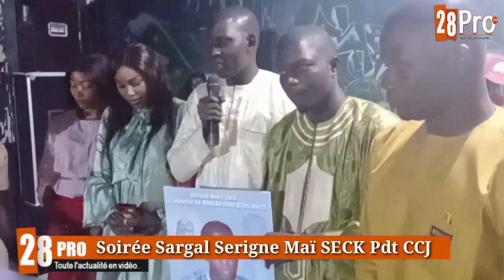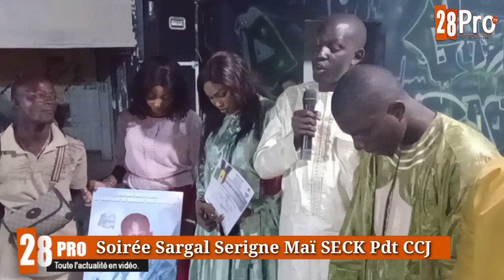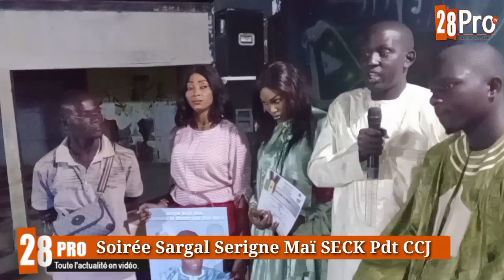Soirée SARGAL Serigne Maï SECK Pdt Conseil Communal de la Jeunesse de Mbacké par BAOL EVENS